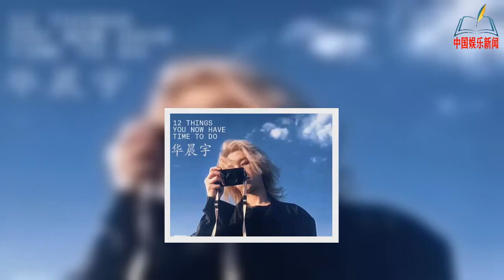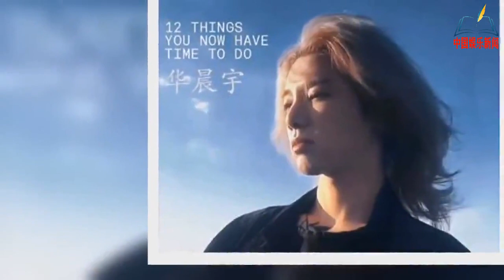华晨宇晒出两张金发live图,身穿黑色外套的金发少年,鲜活明媚!【NEWS】